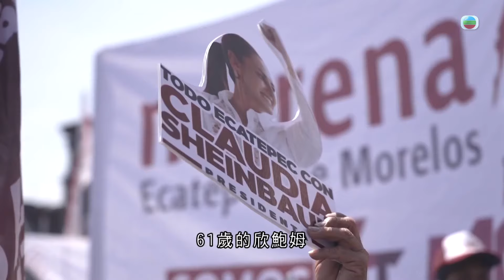TVB世界觀｜墨西哥迎來首位女總統？｜2024年5月31日｜無綫新聞 ｜TVB News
【世界觀】 墨西哥迎來首位女總統？

歡迎收看《世界觀》。 墨西哥將於下星期日舉行大選，選出總統、國會議員及地方官員等。外界關注當地會否誕生首位女總統，今後如何應對治安及婦女受虐問題。 墨西哥總統選舉進入最後階段，代表執政國家復興運動黨、在民調領先的候選人欣鮑姆，近日在首都墨西哥城積極拉票，她亦是當地前市長。 墨西哥總統候選人欣鮑姆說︰「我們要維持劃分經濟及政治權力，不會屈服於經濟或外國勢力，無論對方有多強大。」 61歲的欣鮑姆，是現任墨西哥總統洛佩斯的盟友。她有猶太人血統，又擁有能源工程學博士學位，2018年當選墨西哥城市長。 墨西哥、美國及加拿大的《自由貿易協定》在2020年生效，美墨政府亦要應對非法移民問題。欣鮑姆倡議墨美兩國要保持合作，但要求對方尊重墨西哥國家主權。欣鮑姆主打安全及基建牌，她強調一旦當選，將在未來六年任期內興建長達18,000公里的鐵路網絡。 她又提到前年擔任墨西哥城市長期間，警方曾檢獲重1.6噸可卡因。她相信在應對全國治安方面可參考過往成功經驗。 國際危機組織分析員厄恩斯特表示︰「跟她(欣鮑姆)政治指導者、主要是總統洛佩斯相比，欣鮑姆凸顯其科學形象、更具國際視野。」 欣鮑姆的主要對手是代表反對派聯盟的61歲參議員加爾韋斯，她關注婦女受虐及性小眾權益。路透社引述最新民調指，欣鮑姆支持率多達五成，加爾韋斯就有三成四；代表公民運動黨的阿爾瓦雷斯僅得一成三。 墨西哥治安長期惡化。在格雷羅州，反對派市長候選人卡夫雷拉周三出席拉票活動期間，遭槍手襲擊身亡。美聯社指，今年累計廿多名候選人被殺，大部分參選市長或地方議員。當局早前估計，每年逾20萬支槍從美國走私當地。 有關婦女受虐及不平等問題同樣是今屆大選的焦點。這名曾遭暴力對待的15歲少女住在墨西哥東南部鄉村，她稱以前曾遭家人以皮帶鞭打。 家暴受害者指出︰「當我結婚後感到快樂及平靜，人生改變了。」 受訪少女為避開家人而選擇結婚，但代價就是失去學習機會。按當地規定，女性婚後不可再上學。 根據2022年官方統計，墨西哥約兩成人口逾2,300萬人是原住民，過半數過著貧窮生活。有教育界人士稱，希望新任總統能夠探訪原住民社區，應對不平等問題。 欣鮑姆去年擔任墨西哥城市長期間，曾會晤中國駐墨西哥大使張潤。她指，高度重視對華合作，歡迎中國企業參與工業區項目。當時張潤稱，中方讚賞墨西哥城市政府對中國企業給予公平公正待遇。 我們下星期繼續《世界觀》，觀世界。